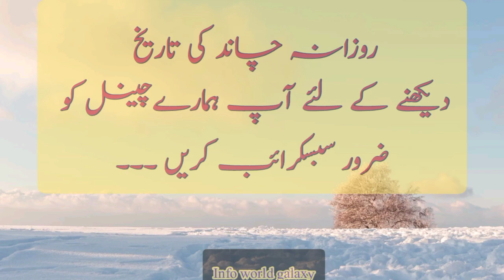aik Like and subscribe my channel|Moon islamic date today6 june 2022|Aj Chand ki konsi tarikh h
Islamic date today in Pakistan|Islamic Hijjri date today calendar 2022|Aj chand ki kiya tarikh h
Today in Pakistan,Bangladesh,India Moon date  is 06 Zlilqada 1443

Today in Saud Arabia, America,UAE and Arab countries  Moon date  is  07 zilqada 1443.

you're quires:
Today Calendar
Calendar 2022
urdu Calendar
Islamic hijrri date
date
Islamic date
Islamic Calender
Islamic
May 2022
June 2021 aajchand ki kiya tarikh h
June islamic Calender
june 2022 desi tarikh
info world galaxy
moon date
June Calendar

Chapters:
00:04  aaj ki achii bat(today massage)
00:18  Today Calendar
00:24  desi date
00:27   Islamic date
00:35  Today
00:39  Gregorian Date
00:58   Sunrise
01:00 Subscription

june calender
june calendar2022
2022

achii bat...

*اَلْحَمْدُللہِ رَبِّ الْعَالَمِينَ!*
  *اور میں راضی ہوں اس پر جو!  میرے الله کی چاہت ہے!♥️*